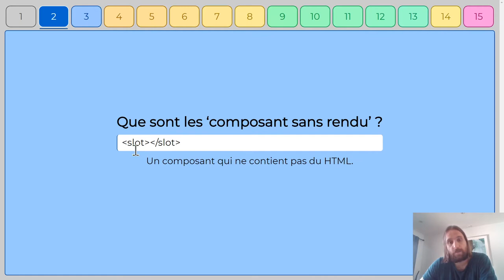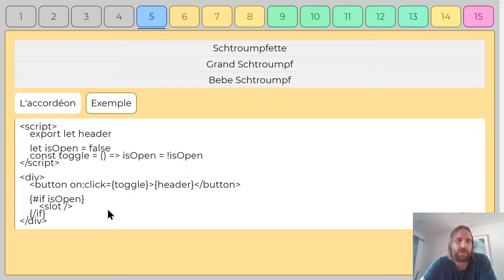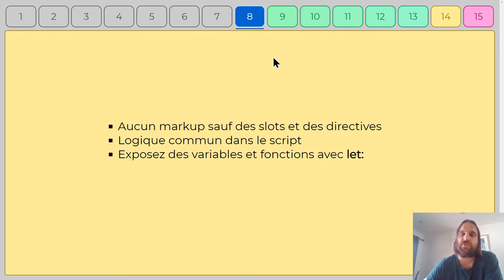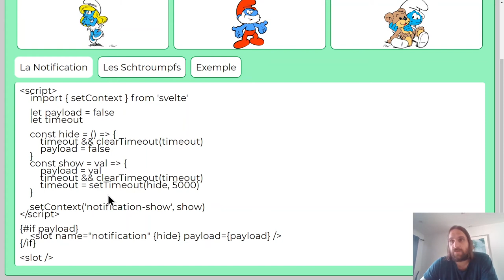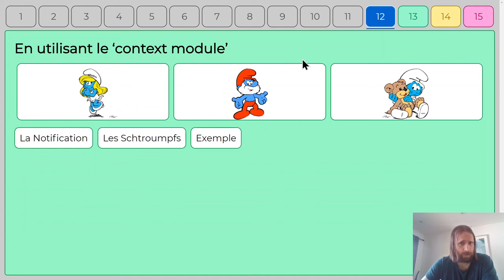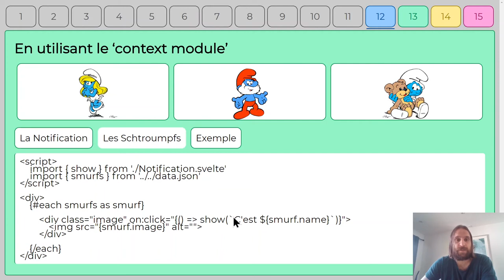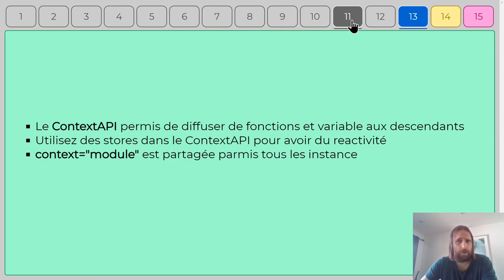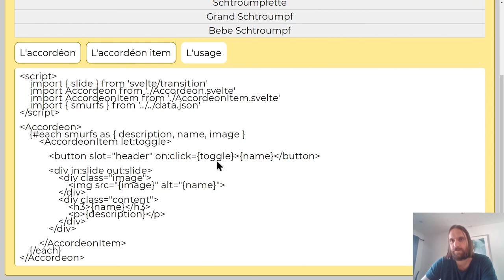SSD France 2020 : Stéphane Vanraes : Des composants sans rendu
Des composants sans rendu

Les composants sans rendu (renderless components) sont des composants spéciaux qui ne contiennent aucun markup. En combinant slots, context API et stores, ils permettent d'encapsuler des comportements communs. Au travers de plusieurs exemples, je vous propose de découvrir ensemble comment ça fonctionne.